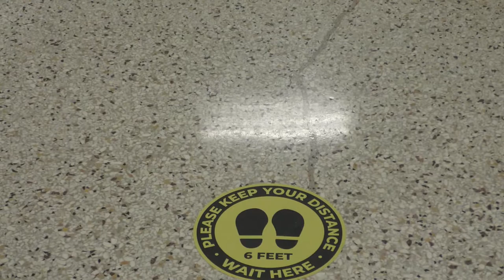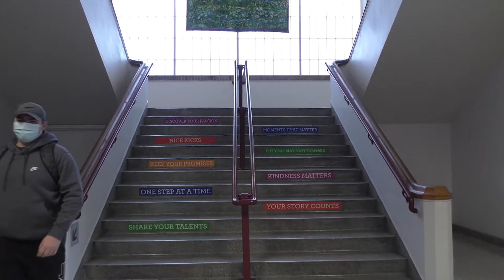DHS Return to School Video created 2021-03-17